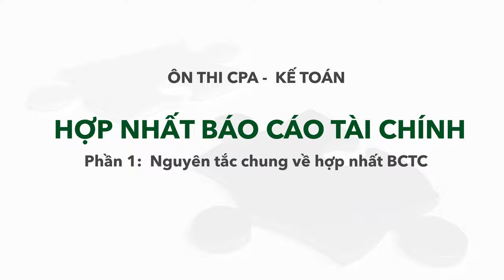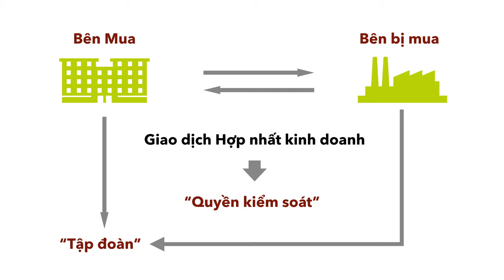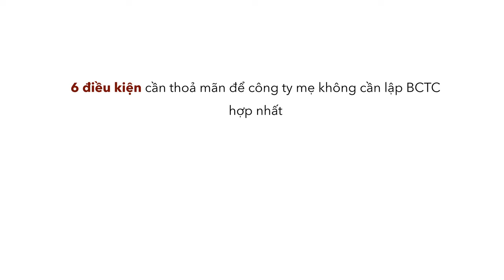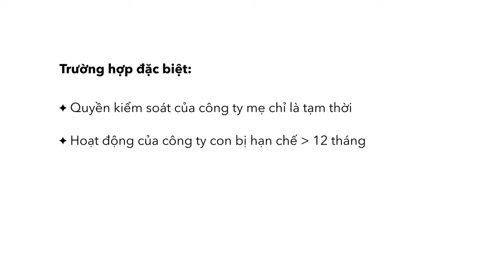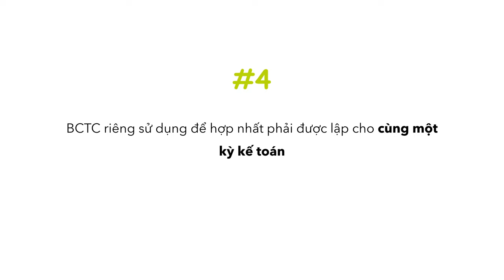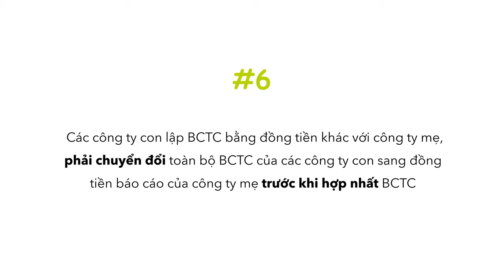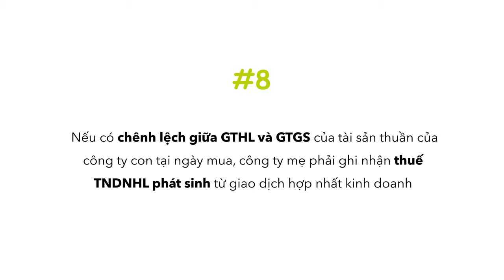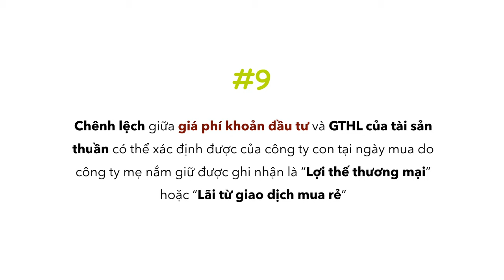Hợp nhất Báo cáo tài chính là gì? 9 nguyên tắc hợp nhất BCTC? | Ôn thi CPA - Kế toán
Hợp nhất Báo cáo tài chính là gì? Nguyên tắc hợp nhất BCTC?